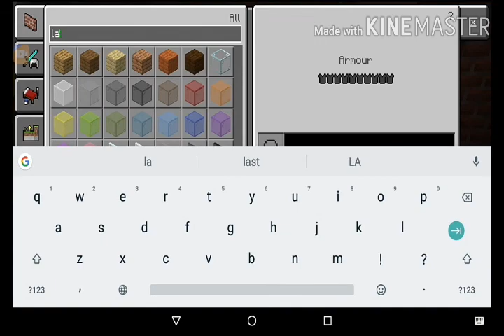Mini mansion build | Minecraft | part 2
Please do consider a like